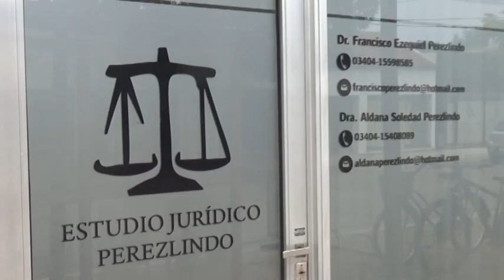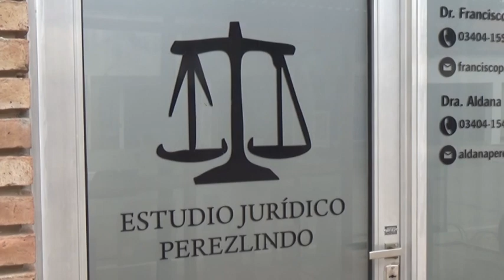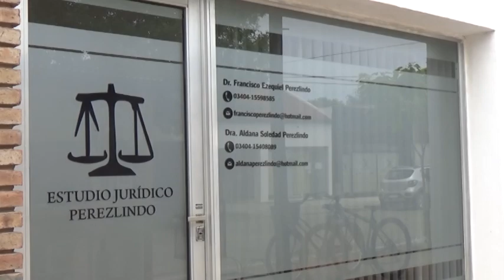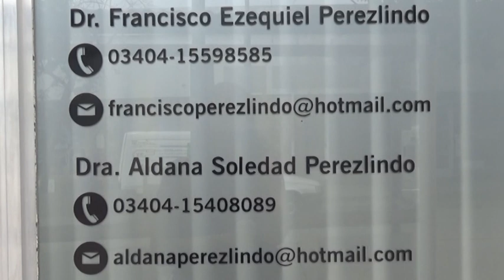DRA. ALDANA PEREZLINDO - ABOGADA - ¿QUÉ ES UNA FERIA JUDICIAL? ¿QUÉ PASA CON LOS EXPEDIENTES?